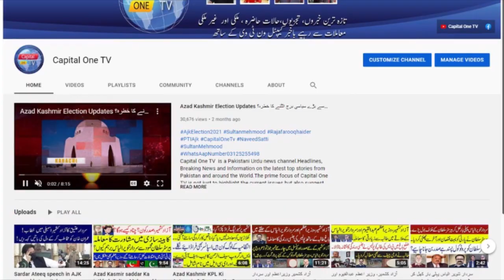How did Umer Sharif Die, what is the real story behind? عمر شریف امریکہ پہنچے سے وفات پاگئے؟